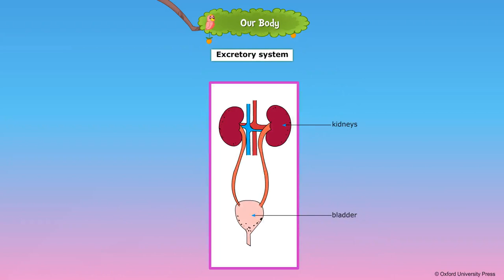Our Body System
Oxford, Tulip,

class 4.